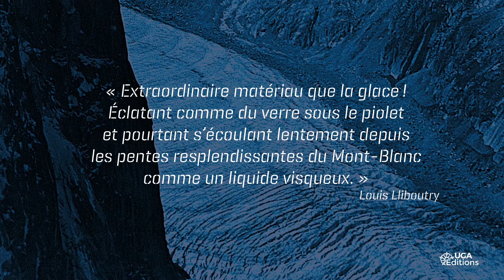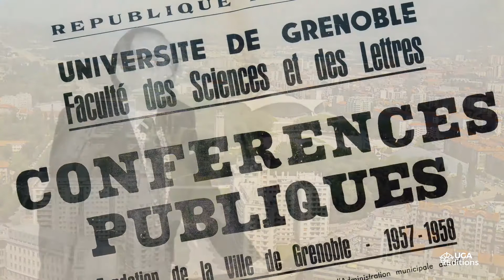Vidéo "Louis Lliboutry, le Champollion des glaces"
Présentation du livre "Louis Lliboutry, le Champollion des glaces" édité par UGA Editions en décembre 2017.